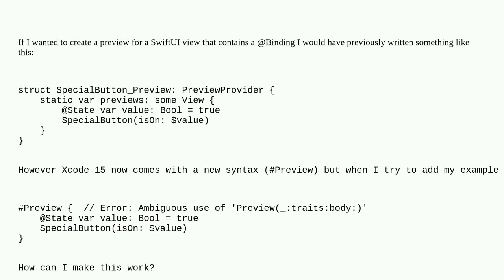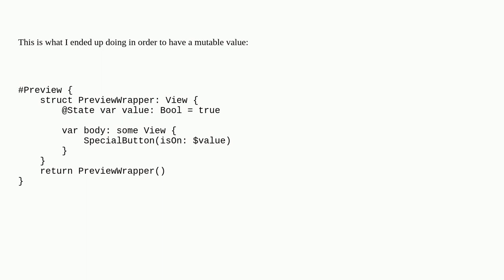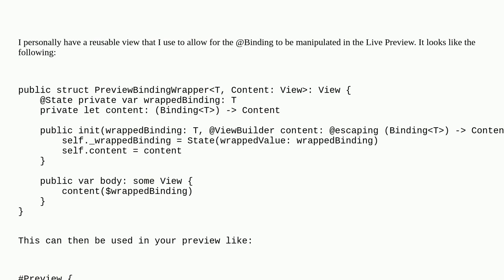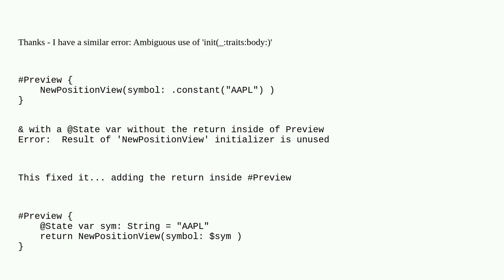How to create a SwiftUI Preview in Xcode 15 for a view with a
A special thanks goes out to the awesome community

  swiftui swift ios xcode15